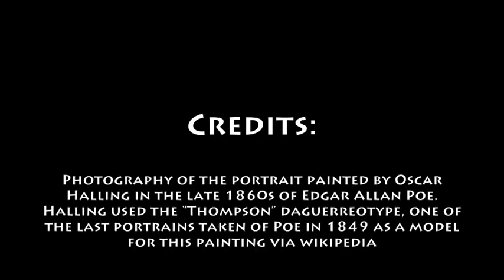November 1st Wine History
wine history for November 1st